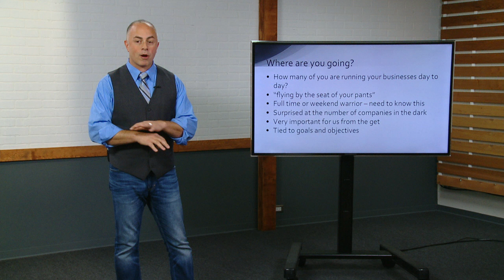creativeLIVE Photo Week Day 1 Highlights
Somehow, we got all of these amazing photographers to teach on the same day. Tune in for the rest of creativeLIVE Photo Week, featuring over 150 learning hours with 50 amazing pro photographers